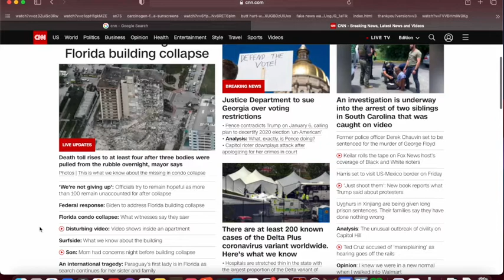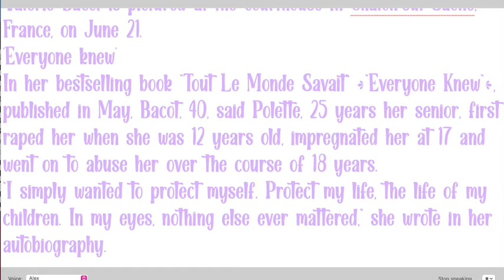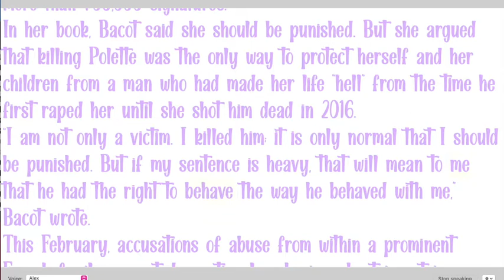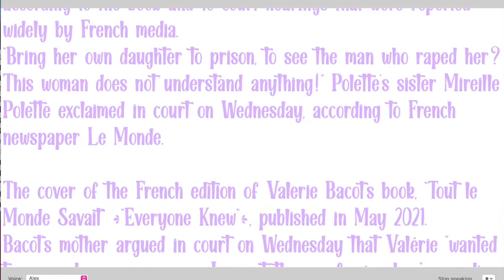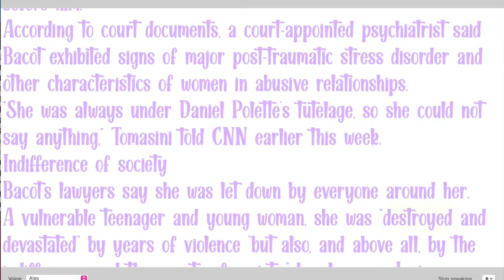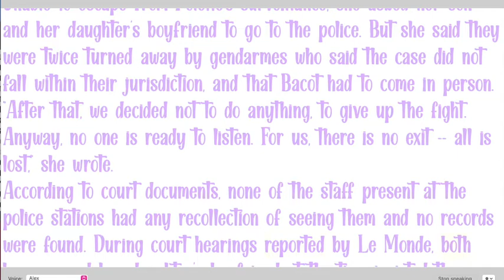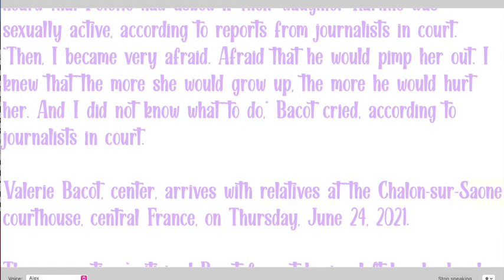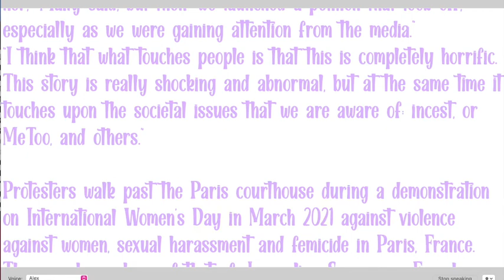The Murder Of A Batterer, One Example and Why It Happened (Amber Heard Playlist!!)